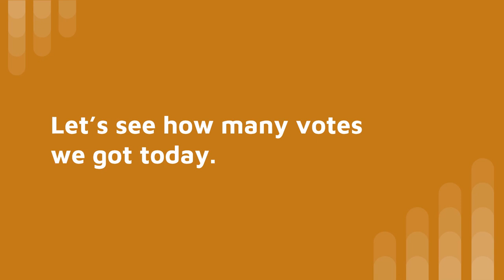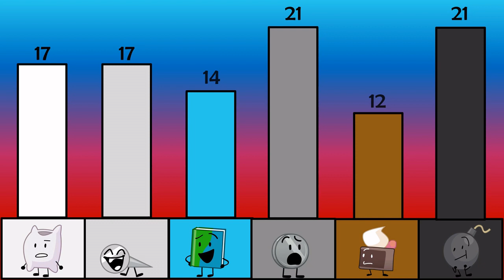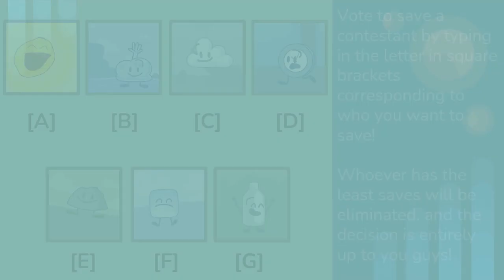TPOT Viewer Voting #6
hi